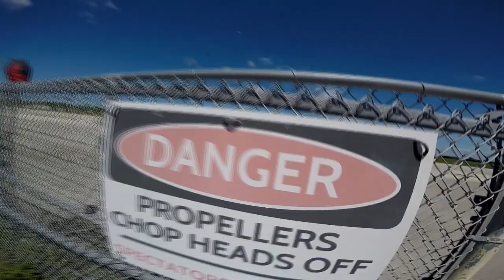Skydive Sebastian - Efren's Skydive